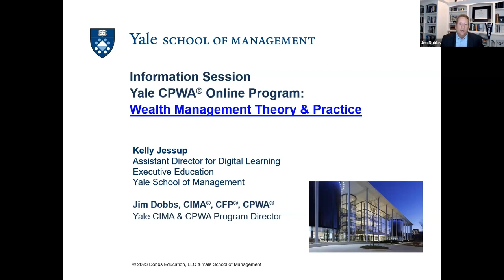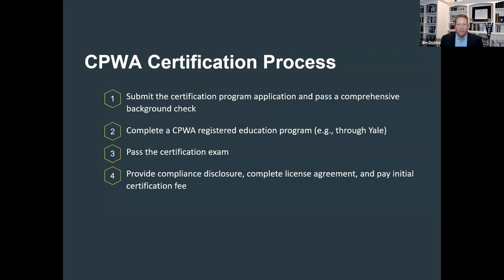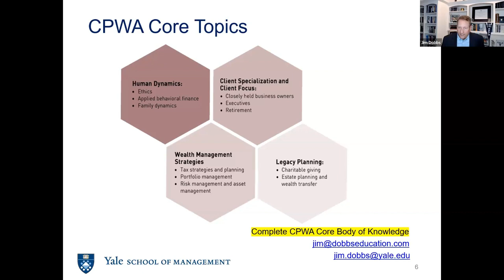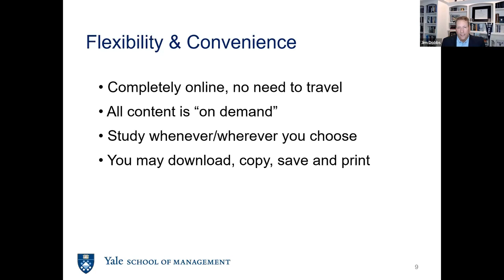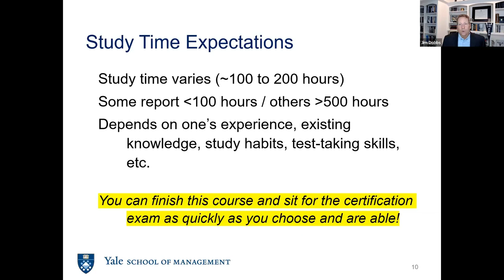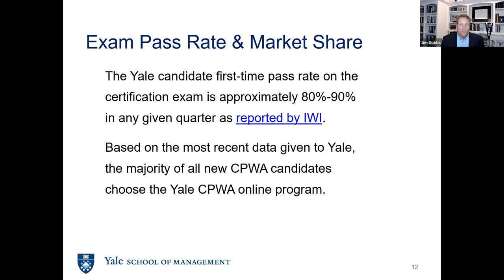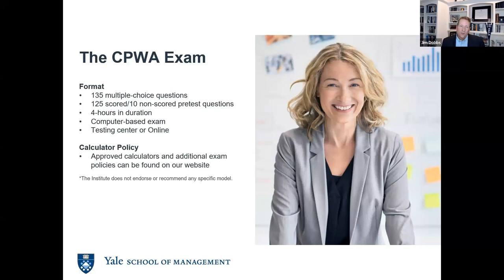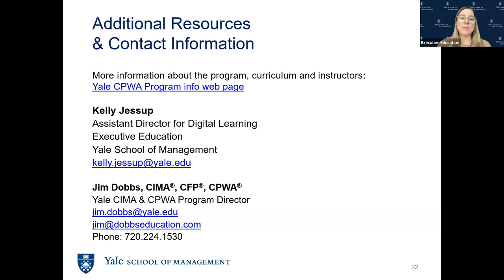Intro to Yale's Online CPWA Course (October 2023)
Join Program Director, Jim Dobbs, and Yale SOM Executive Education Assistant Director of Digital Learning, Kelly Jessup, for a live informational webinar on Yale's online CPWA® Certification Registered Education course.